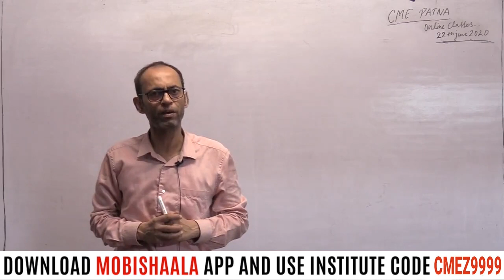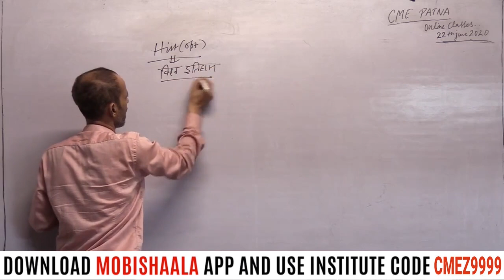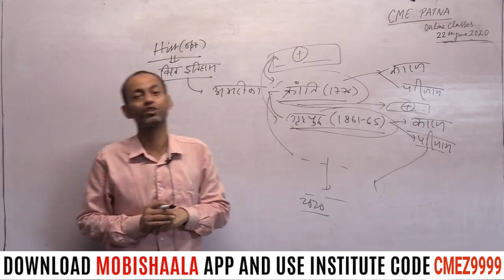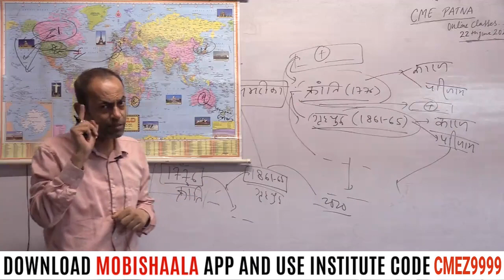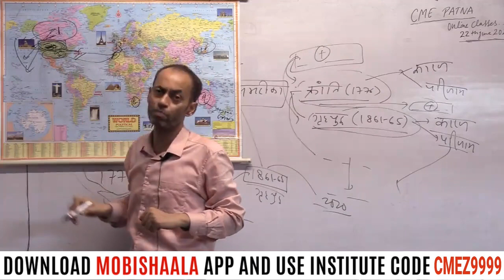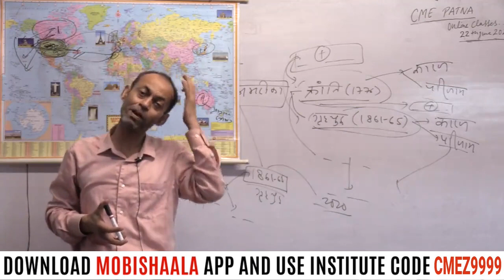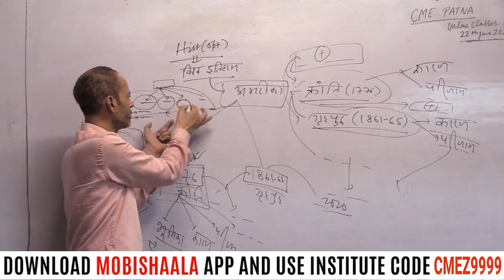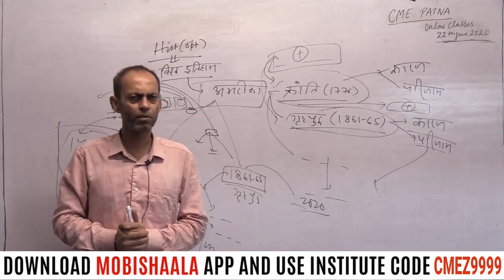World History - America Part 1 - History Optional - Dr. Sanjay Singh (JNU)| Competition Made Easy